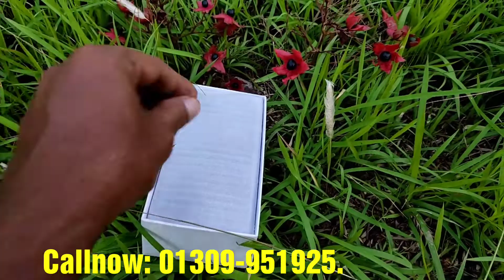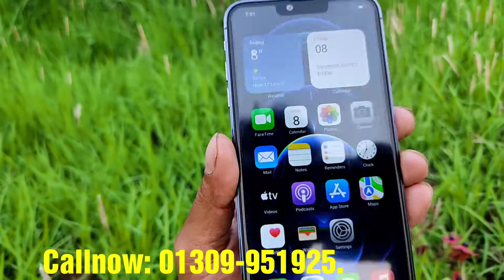চলে এসেছে আবার পানির দামে আইফোন 13promac high super mastercopy UK product Bangla unboxing andreview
সস্তায় কিনুন আইফোন একদম পানির চেয়েও কম দামে Low Budget iPhone 13 Pro Max high super master copy UK product Bangla unboxing and review. Callnow. 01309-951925.